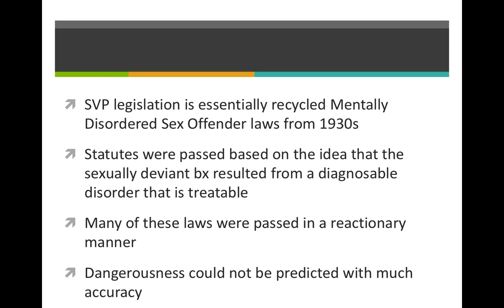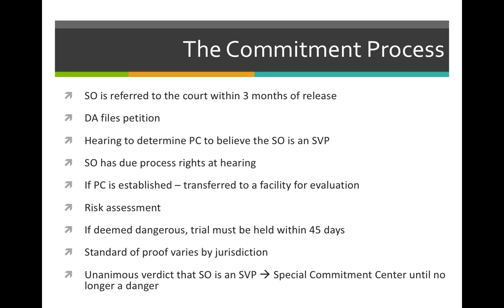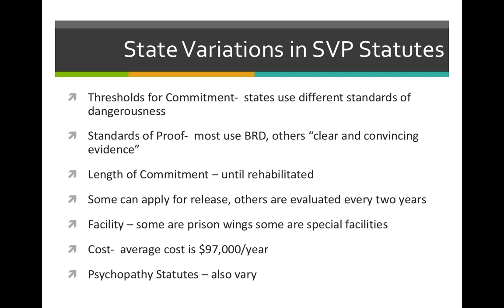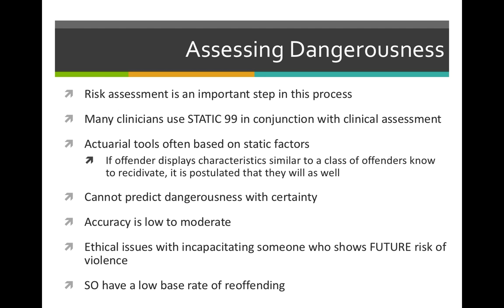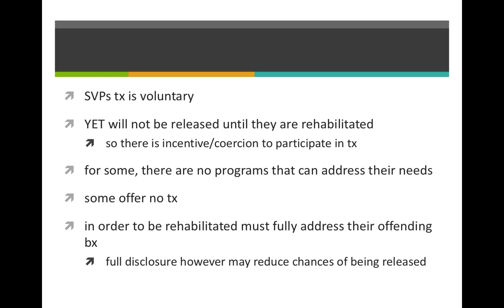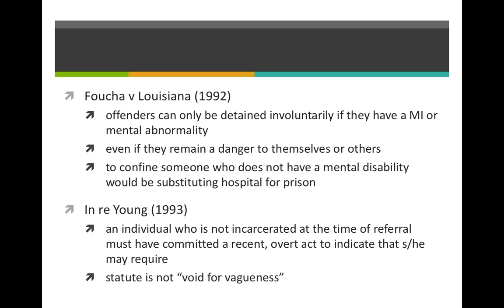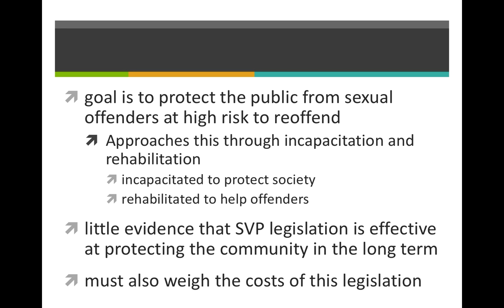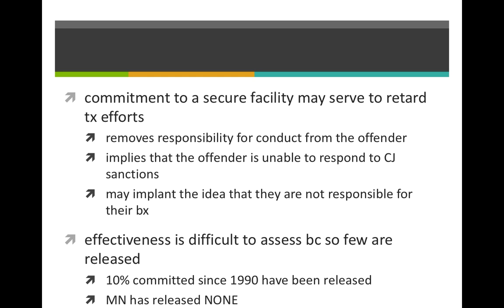(12) Incapacitating SO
CJ 333 Sex Crimes - Chapter 12 - Terry Text